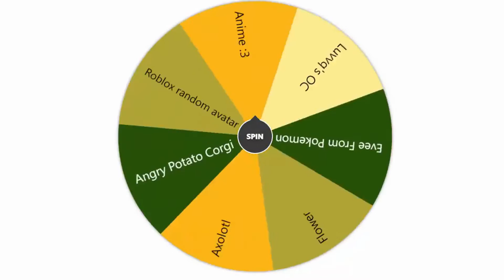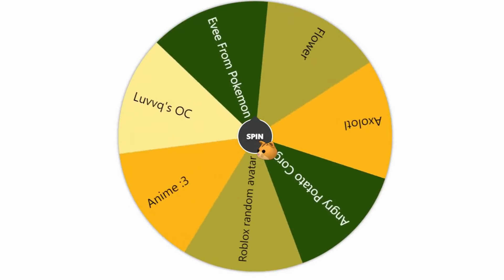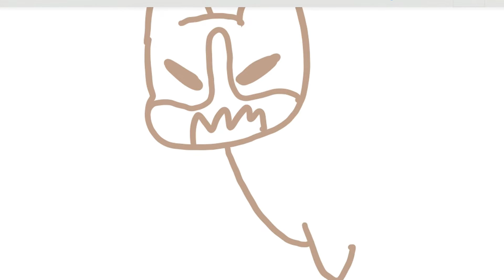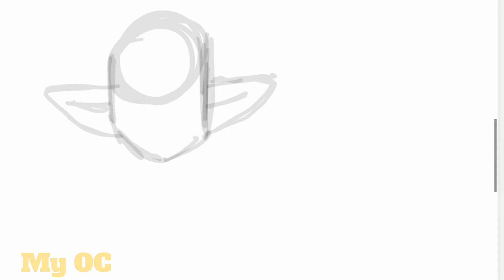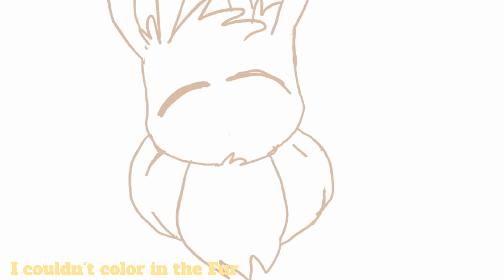Drawing what you guys want!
Sorry Luvvq, i couldn't draw your OC it was to hard DX
For some reason it wouldn't let me color the eevee O_O